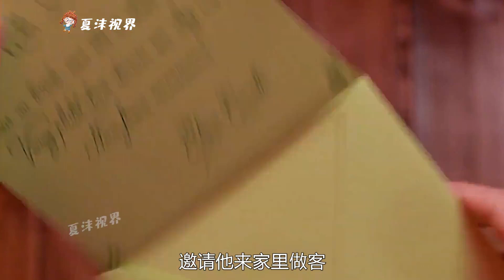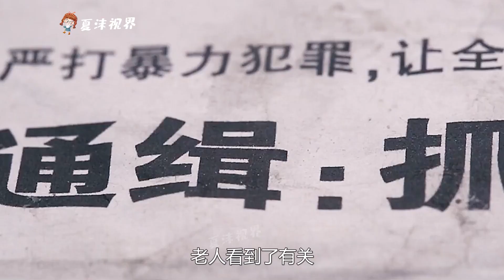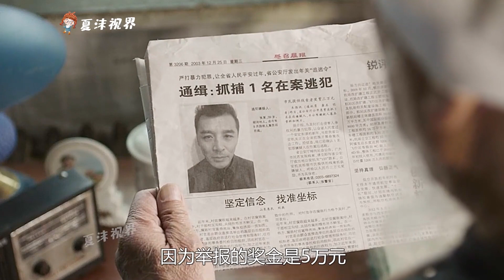冷血的食人族，專挑漂亮女人下手，這次卻出了意外！ 奇幻，搞笑，動畫，短片，解說，科幻，獵奇，short film